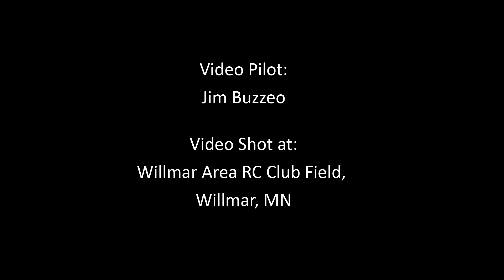Flyzone micro Calyso an RCUniverse com product review video